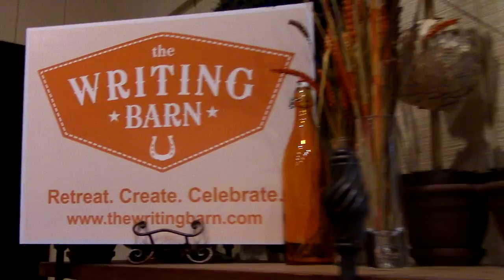Setting & Characters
I’m not posting as regularly because my iMac isn’t working, and I don’t have good internet at the moment. But I managed to edit and post a new video! Sorry Joy and Samantha for the delay.

So, in this video, I talk to Joy Preble and Samantha Mabry about setting, character, and how to merge the two. It was a great lecture at the Writing Barn. We discussed magnetic characters, objective correlative, internal and external conflicts, types and layers of conflict, stereotypical settings, and we also talked about several novels such as the Goldfinch by Donna Tart, Scorpio Races by Maggie Stiefvater, Dumplin by Julie Murphy, Imaginary Girls by Nova Ren Suma, and The Great Gatsby.

I hope you all enjoy! Until next time. ;)